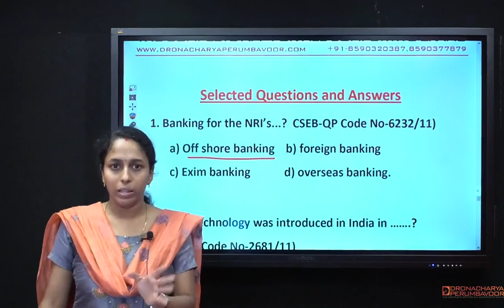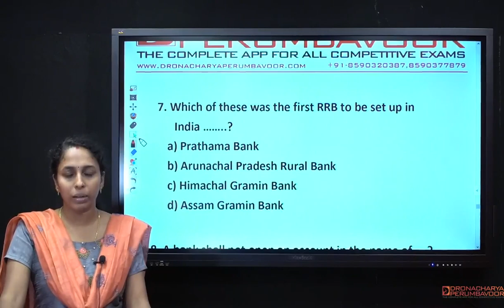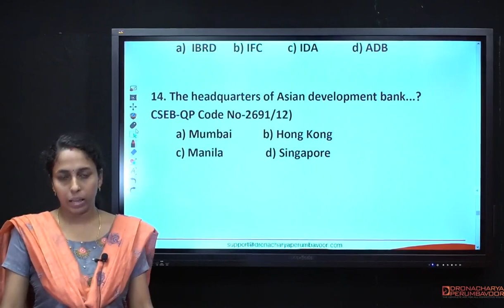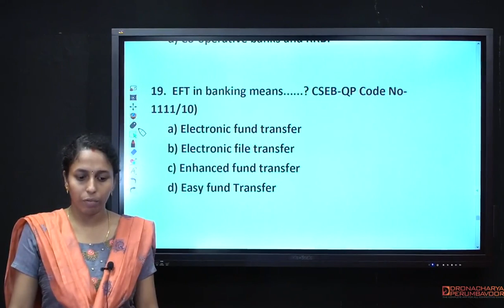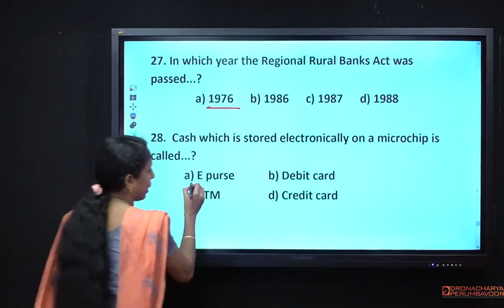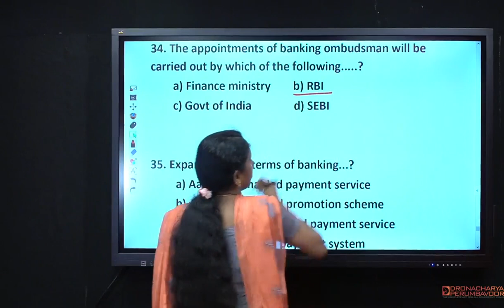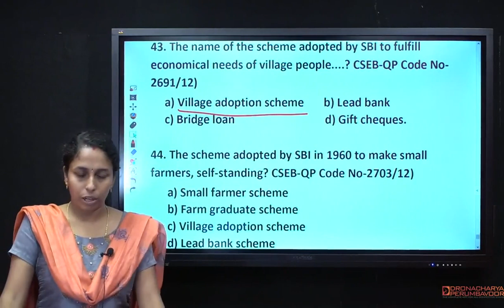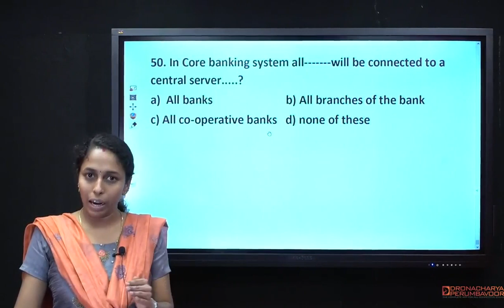Modern Banking - Subscribe "Dronacharya Perumbavoor" Channel to get more Cooperative Exam Videos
35th Question Correct answer is option D : AEPS : Aadhar Enabled Payment System